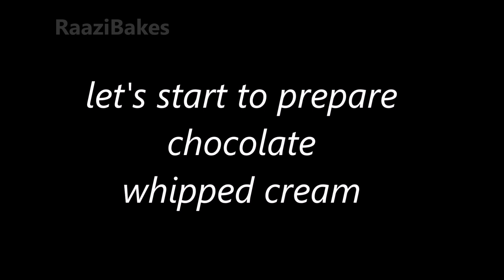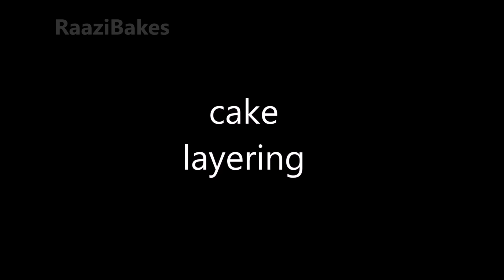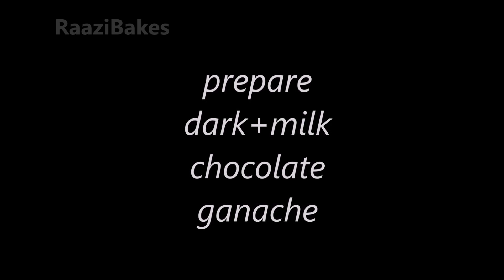chocolate cake recipe | how to make chocolate truffle cake | chocolate birthday cake without oven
Learn how to make Chocolate Truffle Cake at home.

Ingredients:
For cake layering:
    Chocolate sponge cake
    sugar syrup
    chocolate whipped cream
    chocolate ganache
    cherry to garnish

Chocolate sponge cake : Link is given below

    milk chocolate  - 1/2 cup

steps:
Prepare a chocolate sponge cake, link is given  above, check it out.

In order to make the cake extra soft and moist , prepare the sugar syrup.
Boil the sugar and water,and allow it to cool completely.

For chocolate whipping cream,
Take a pan, add 1 cup whipping cream.
 Keep on low flame, continuously stir, when bubbles come up, add 1 cup dark chocolate.
 Mix it well,off the flame.
Strain the mixture and keep in refrigerator for 1 hour.
After 1 hour,beat on high speed for 1 minute.
Add 1 cup whipping cream to it and beat until fluffy for 4 to 5 minutes .
Keep in refrigerator.

Heat 1 cup fresh cream,off the flame when bubbles come up.
Add dark chocolate and milk chocolate ,mix well until it dissolve.
Strain it, let it cool slightly and it is ready to use.
Adding 1 tsp butter is optional to get extra glossy.

Cake Layering,
Cut the cake into three using thread method.
Apply little whipping cream on cake board and place a layer of sponge cake.
Pour sugar syrup over it evenly.
Apply chocolate whipping cream and repeat the process.
Cover entire cake with chocolate cream and smoothen it using spatula,refrigerate 10 minutes.
Apply second coat of whipping cream ,smoothen and refrigerate .
Take out the cake and pour slightly cooled ganache over it as shown.
You can store extra ganache in an air tight container, in fridge for later use upto 3 to 4 days.
Decorate with star nozzle tip and cherries on top of it.
Chill and ready to serve.